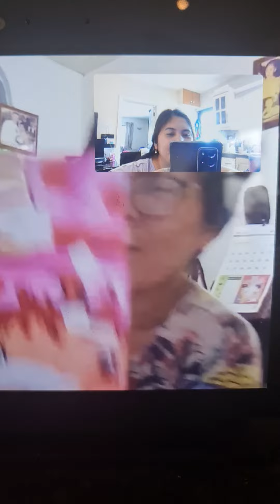nightingale pledge....Reading by my mum